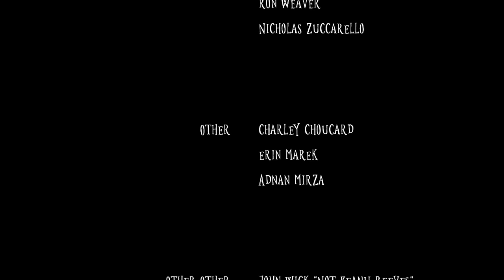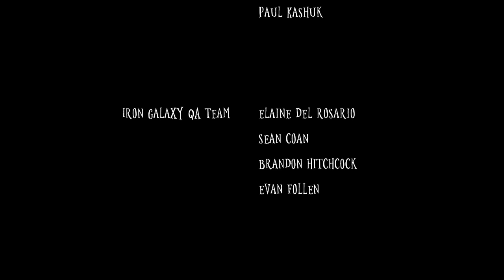Wick - If Keanu Reeves Became A Candle - FULL PLAYTHROUGH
Wick is a suspense thriller where you play as a small candle in the ruins of a dark, oppressive cathedral. Though the halls are littered with victims of a mysterious plague, you are not the only soul left. Use the properties of a candle, a few tricks, and a trusty douter to prevent yourself from being discovered. This is a full playthrough of the horror game Wick featuring a full guide , walkthrough, let's play and all endings.